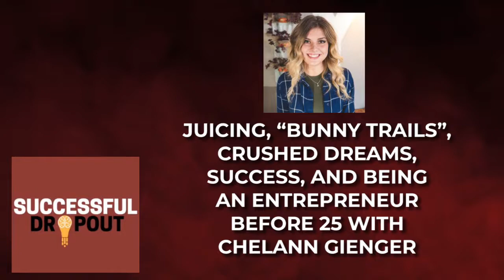Juicing, “bunny trails”, crushed dreams, success, and being an entrepreneur before 25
Guys! I can’t begin to describe how cool of a feeling it is to have my younger sister featured on Successful Dropout. I’m so proud of her, and she has accomplished so much in just a few short years…much more success ahead for her! She is the epitome of a blooming Successful Dropout and a self-directed go-getter. If you have any questions about how to navigate the entrepreneurial waters and direct yourself outside of college – get in touch with her!

Chelann at 20 years old is a serial entrepreneur focusing her ventures on inspiring and empowering others to chase their dreams and goals in life. Two weeks before graduating with her AA in college, Chelann opened NUYU Juice bar along with three other partners at the age of 18. Less than a year later she launched the Entrepreneur Before 25 Podcast out of a desire to inspire and unite young and like-minded entrepreneurs together. On the podcast Chelann interviews inspiring entrepreneurs who started their journey at the age of 25 and under.